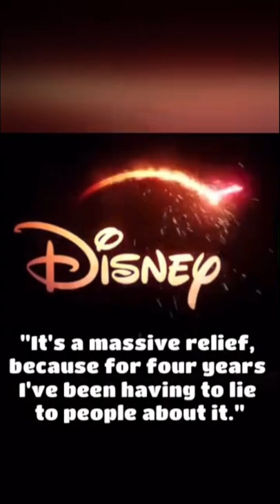Did you know that Ewan McGregor… ⭐️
BingetownTV is a podcast covering your favorite “Binge-worthy” Sci-Fi / Fantasy television shows! We drop Recaps/Reviews as well as interview some of the Stars of the best shows on Television!